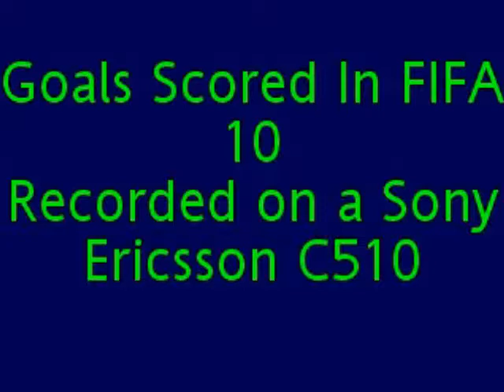FIFA 10 goals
Some goals, tackles and celebrations from FIFA 10